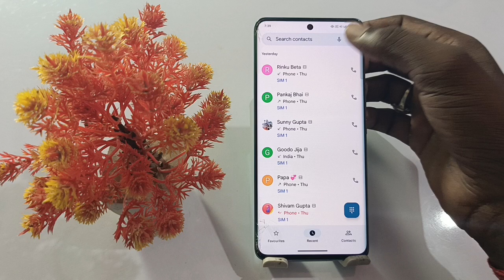how to use auto call answer vivo t2 pro | vivo t2 pro automatic call kaise uthayen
Vivo T2 Pro Auto Call Answer Setting On Kaise Kare
Auto Call Answer In Vivo T2 Pro